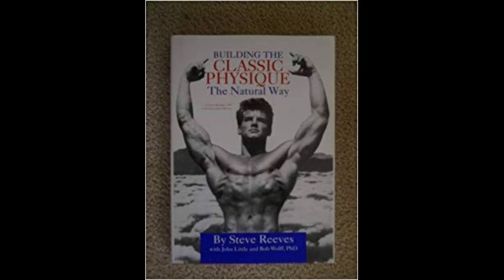Steve Reeves Biography in Hindi. 1st Classic Physique Steve Reeves.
Hey everyone welcome back to a new video.

Queries solved :-

1. Steve Reeves Biography in hindi.
2. Steve Reeves Biography.
3. Steve Reeves life journey in hindi.
4. Steve Reeves life journey.
5. Steve Reeves bodybuilder.

You can follow me on other social media platforms and share your thoughts and interest and I will make video on your interest.

I hope ki aapko ye video achhi lgi hogi.
Keep supporting.